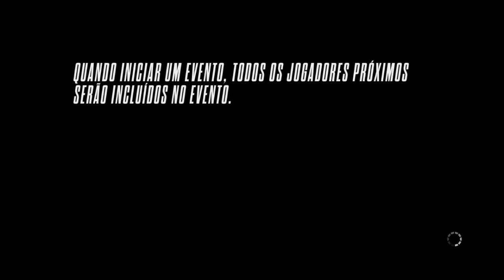NFS RIVALS - ACIDENTE ÉPICO e POLICIA FRENETICA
Eae pessoal , beleza ? hoje estou trazendo video novo no canal , espero que vocês gostem. Não esqueçam de se inscrever e dar like no video!

|Loja Parceira|
|Speed Games|
|Av. Eunice Cavalcante de souza Queiroz - 341 sala 3 Jundiaí SP|

|Loja Parceira|
|Speed Games|